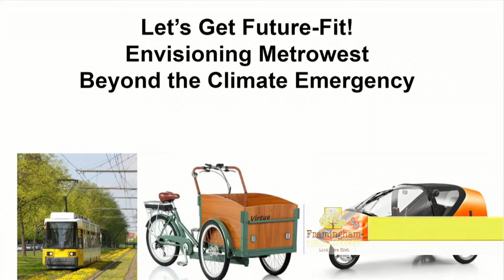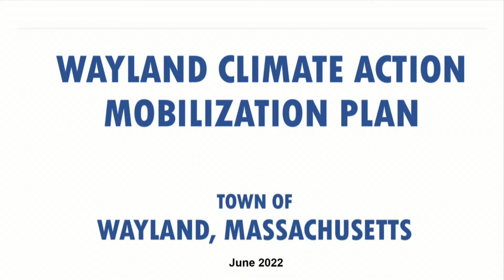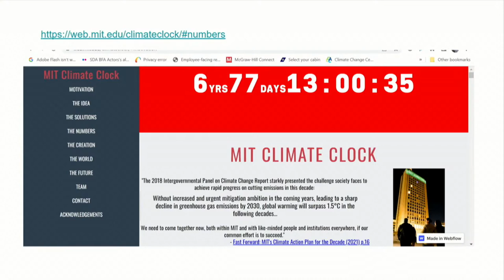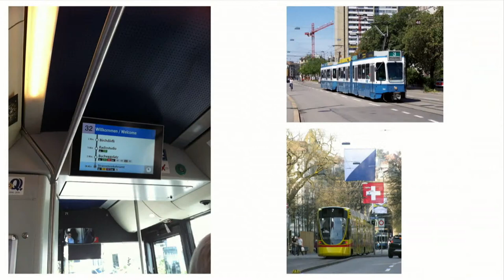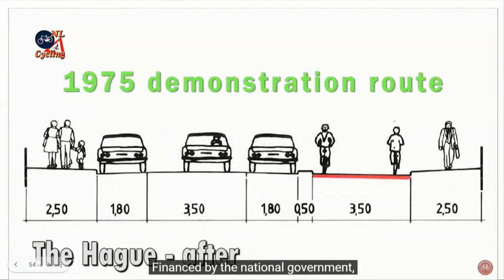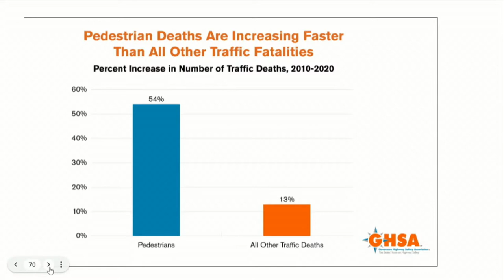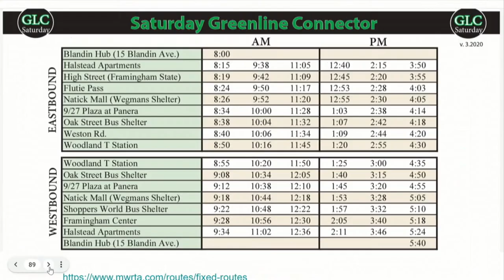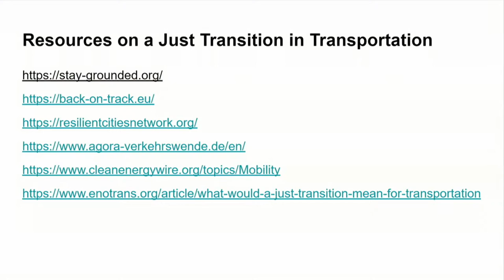Lifelong Learning: Let’s Get Future-Fit: Envisioning Metrowest Beyond the Climate Emergency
Guest speaker: Dr. Sabine von Mering, Director of the Center for German and European Studies at Brandeis University

What could Framingham and the Metrowest area look like if we decided to finally take the climate emergency as seriously as science tells us we must? If we chose to live within planetary boundaries?

How do we transform everything—our neighborhoods, our economy, our food and transportation systems, and so on in a way that is just and equitable?

If you'd like to get involved with climate action in Metrowest, join the Metrowest node of 350MAss on May 18 at 7pm on Zoom. More at